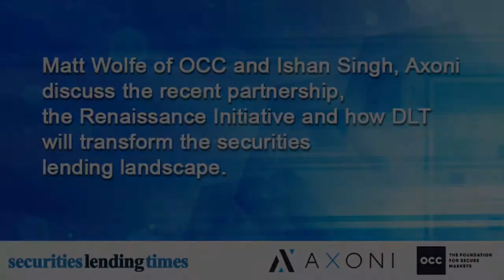OCC and Axoni interview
Matt Wolfe of OCC and Ishan Singh, Axoni discuss the recent partnership, the Renaissance Initiative and how DLT will transfrom the securities lending landscape